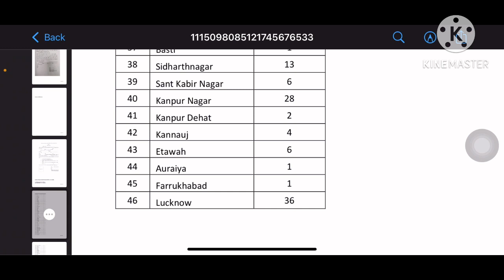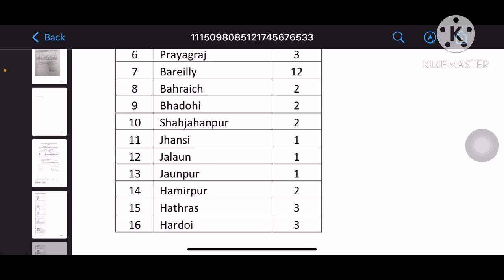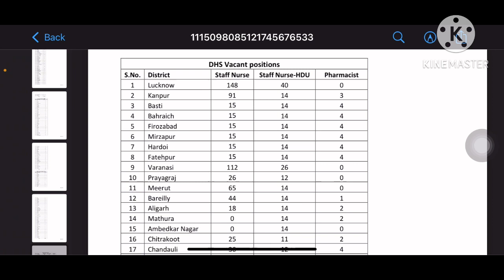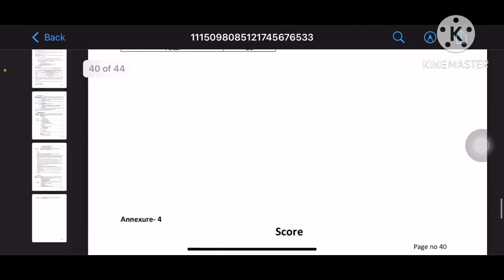Up nhm staff nurse result update | up nhm staff nurse cut off 2023